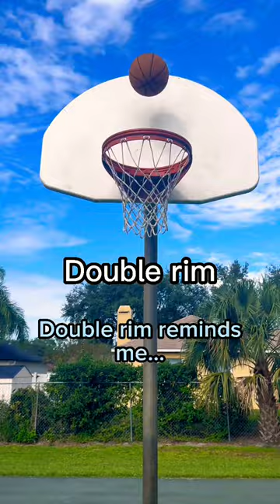Playing basketball outside sucks! 😔